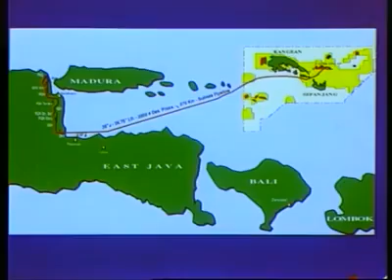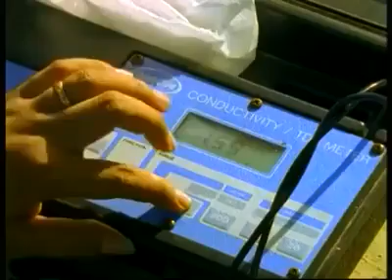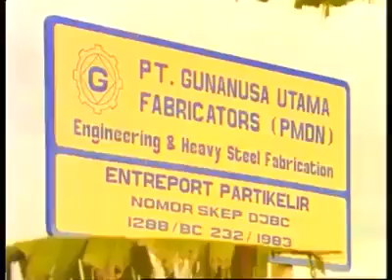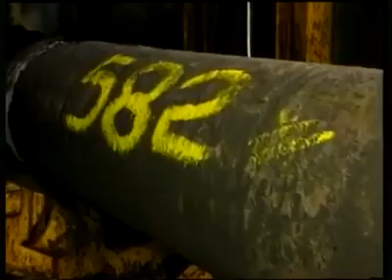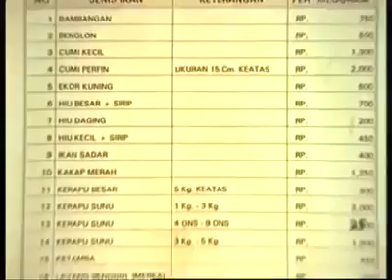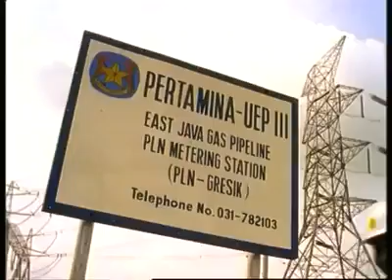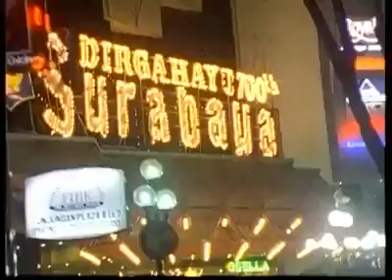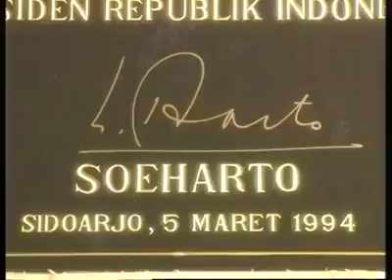Dokumenter pulau PAGERUNGAN BESAR tahun 1990 jawa timur PERTAMINA ARCO indonesia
Pulau pagerungan besar#jawatimur#pulaumadura#pertamina#sapeken#bali#kangean